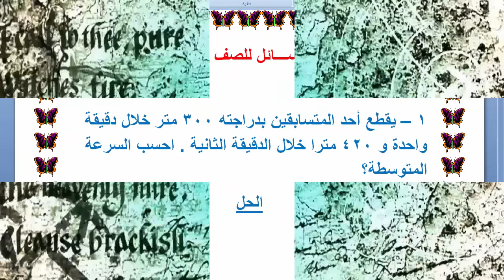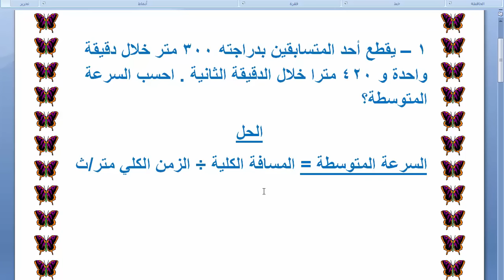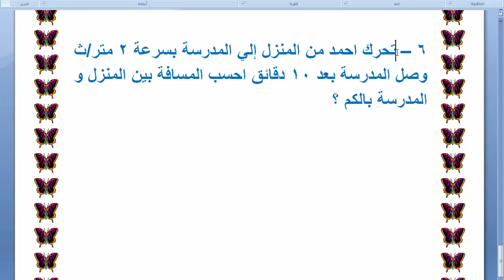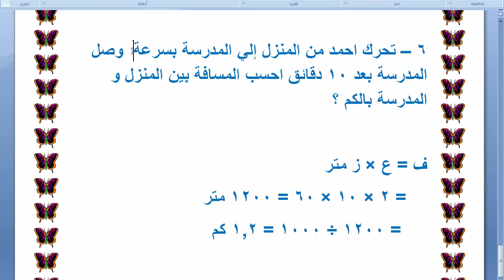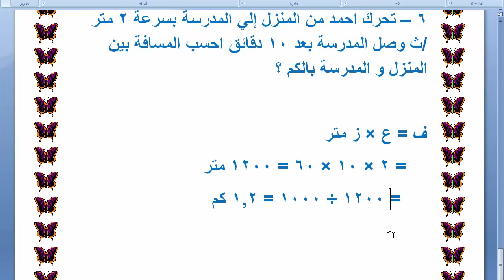مراجعة - ليلة الإمتحان - المسائل - العلوم - الصف الثالث الاعدادي - نفهم دروس مجانية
قناة مجانية للدروس العمومية لجميع طلاب الابتدائية و الاعدادية و الثانوية للعلوم و الكيمياء  لجميع مراحل التعليم الابتدائي و الاعدادي  و الثانوي  وداعا للدروس الخصوصية و اهلا بالدروس المجانية
الهدف من القناة هو نشر التعليم في العالم العربي
science & chemistry at Nefham free lessons